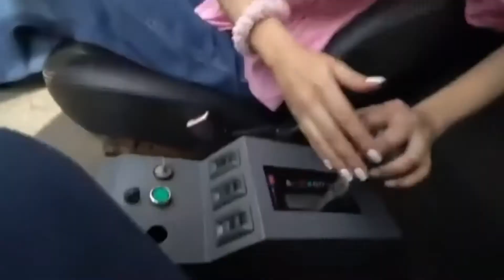Noor khan drove BATMOBILE with Shehveer jafry in karachi